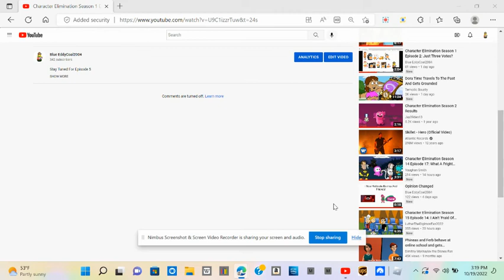Are You Serious Youtube!!!!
Youtube truned off the comments